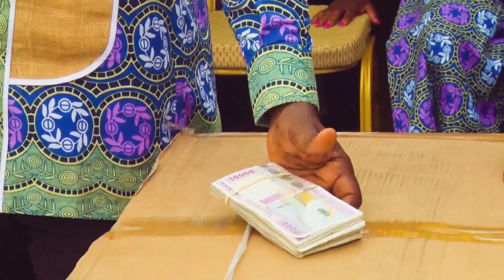MARIAGE AU GABON SOSTHENE ET PRUDENCE 07 ET 09 JUILLET 2022